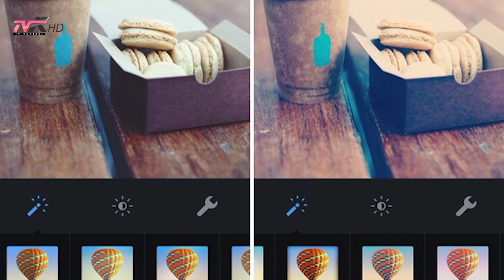Jetë dhe stil - Çifti i cili udhëton çdo muaj në një vend të ri